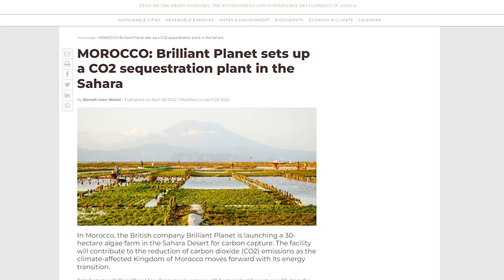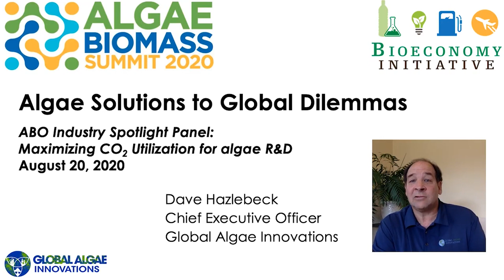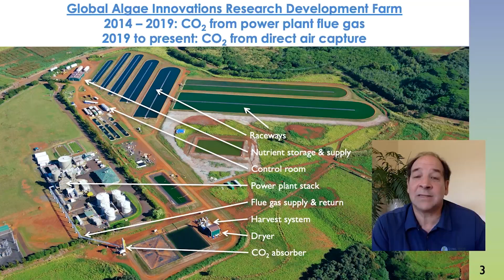Carbon Capture Promise of Algae Shines a new light on Climate Change: Algae News AlgaTalk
This Phycology Friday, get the rundown on the latest news of algae carbon capture. Learn how a company called Brilliant Planet is utilizing algae to combat climate change. Then see how Elon Musk is joining the fight against global warming using the power of algae.